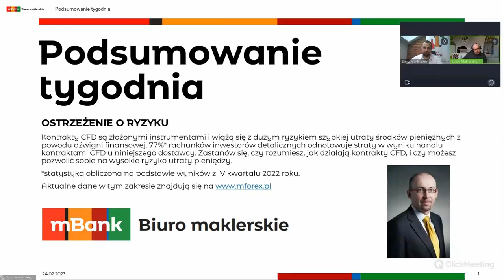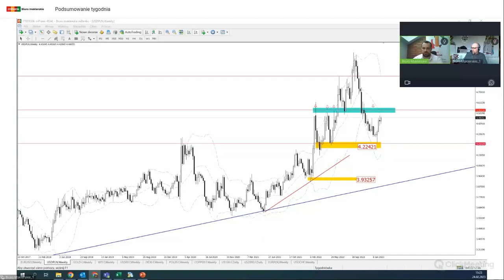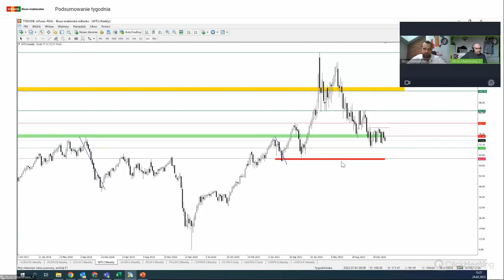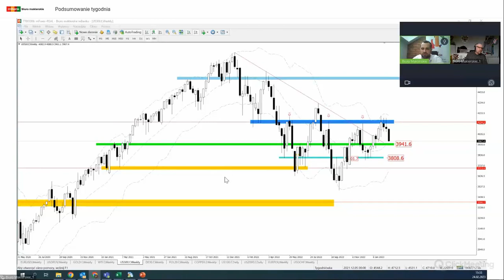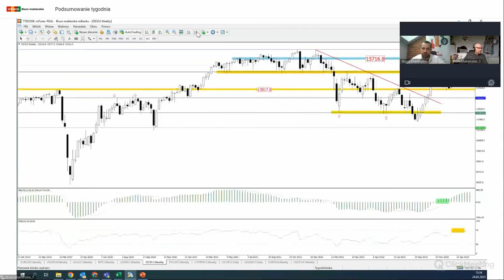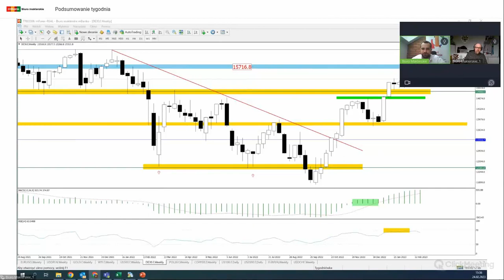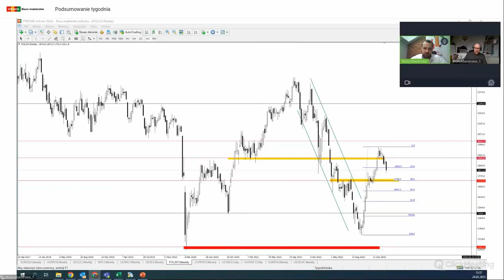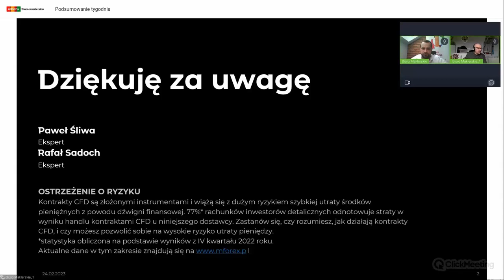Podsumowanie tygodnia - 2023 02 24